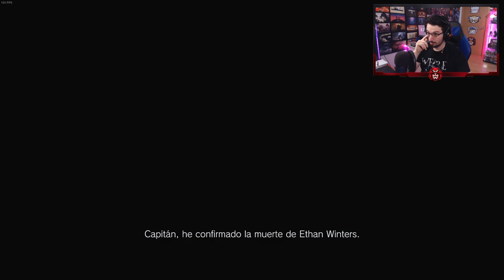Acabamos con Heisemberg #9 | Resident Evil Village Walkthrough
Una de los momentos más esperados, pues Chris Redfill aparece para ayudarnos en esta ocasiín y desvelarnos la verdad sobre todo esto, acabaremos con Heisemberg en el camino.